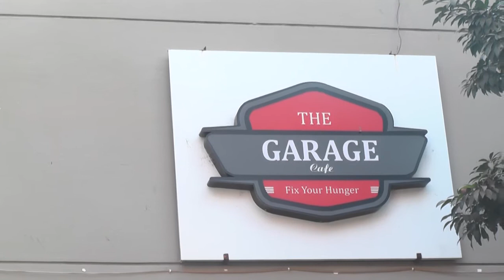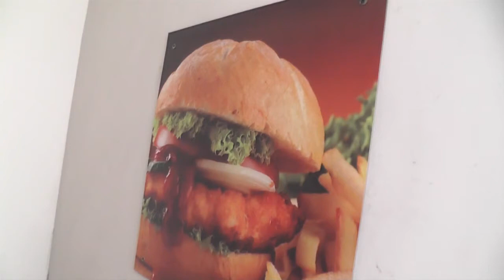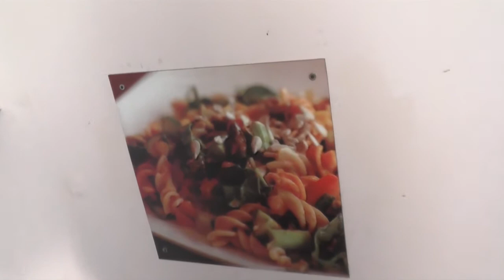GARAGE CAFE/SRINAGARCOLONY/HYDERABAD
GARAGE